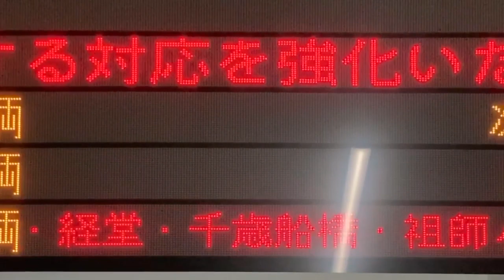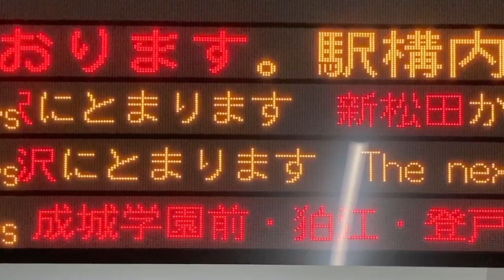【NEC FontAvenue BMFゴシック体24x24/jiskan16 スクロールフォント確認用】小田急 代々木上原駅 発車標(LED電光掲示板)